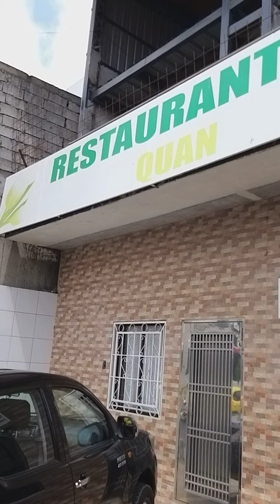Secleto de la comida vegetariana